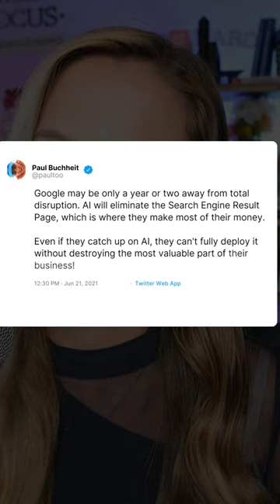Paul Buchheit's bold prediction: The end of search engine results pages?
Try Content at Scale Today!

In this video, we delve into a bold prediction made by Paul Buchheit, the developer and creator of Gmail, about the future of search engines. Buchheit predicts that AI will eventually eliminate the need for search engine result pages and replace the search bar with an AI that not only auto-completes your thoughts as you type, but also generates an answer for you in real-time, much like ChatGPT. However, Buchheit also believes that there will still be a place for domains and SEO in this AI-driven search world.

We explore the potential implications of Buchheit's prediction for the future of SEO and domain names, as well as the importance of publishing content at scale to establish topical authority in your niche. If you're interested in staying ahead of the curve in the rapidly evolving world of search engines, then this video is a must-watch.